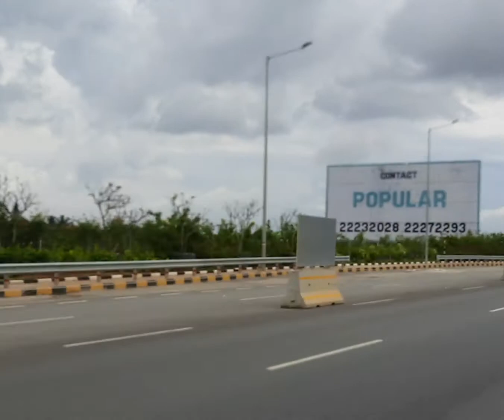Going to my grandparents house (Travel Vlog)🔥🔥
This my 2nd travel vlog and this time I am going to my grandparent's house.